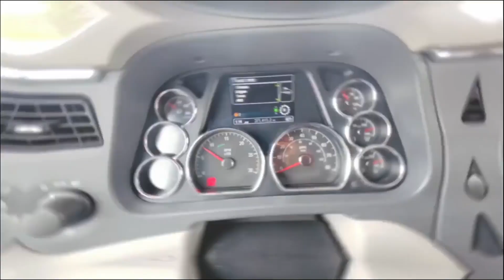2021 PETERBILT 579 For Sale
Check out these hard to find Peterbilt 579 Sleepers, with a 72" Mid Roof Sleeper with a Roof Ferring, Deep Rubber, Tool Box, Collision Mitigation and more!
Cummins X15 Powered.
Finance Available!
Fresh Detail & DOT
Service Contracts Available!

Call American Motors in Denver today!
*Pictures are Pre-Detail, More Photos Coming Soon!*